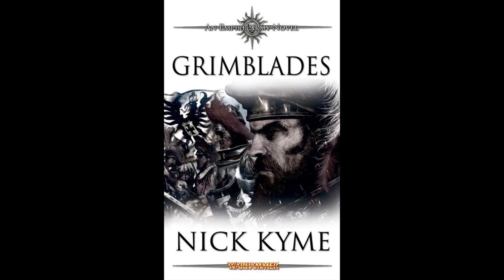Empire Army - Grimblades (Warhammer Fantasy) - Part 14/30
I do these narrations chiefly for people with visual impairment, who are unable to read or enjoy these stories for themselves. If you want me to narrate something specific for you I can do comissions as well.

Black Library description: "When orcs and goblins invade the Empire, the Emperor Dieter IV does nothing. While the other elector counts bicker, Prince Wilhelm is left to defend the Reikland alone. The Grimblades are among his brave army that opposes the greenskins. Amidst desperate war across the Empire and a plot to kill the prince, the Grimblades must survive this orc invasion and be victorious."